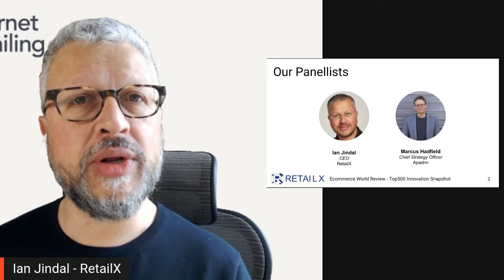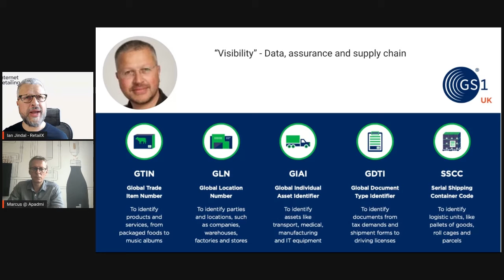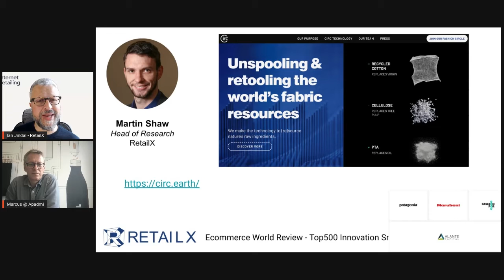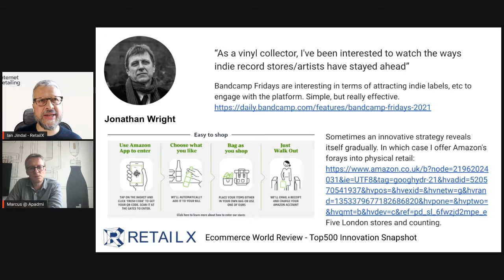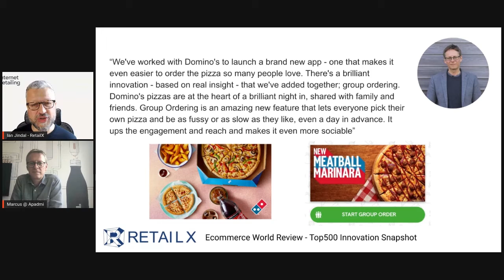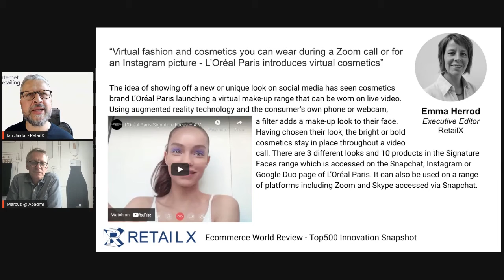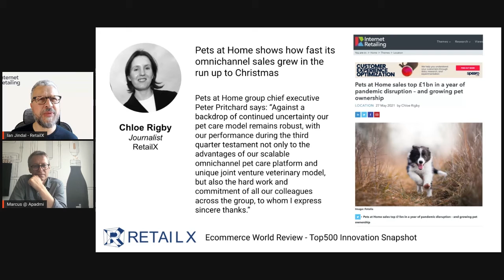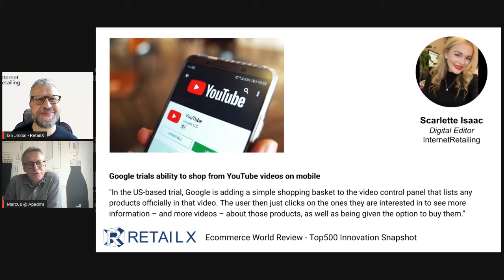Top500 Innovation Snapshot with Apadmi's Marcus Hadfield and RetailX's Ian Jindal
Off the back of the recent release of both the UK Ecommerce Country Report 2021 and the UK Top500 Ranking of retailers, our Chief Strategy Officer Marcus Hadfield joined Internet Retailing's Ian Jindal to review the top innovations in the UK market that have contributed to success and that can be adopted in 2021.

The panelists revealed the 6 innovations and illustrated how these innovations can be implemented. Building on the success of the Internet Retailing Innovation in Grocery report 2021, the session drew upon examples from all sectors, based upon their impact on performance for the Top500.

Learn the practical steps to selling successfully within the retail market with report data that outlines the consumer requirements and key opportunities for UK and European brands - all based upon 10,000 consumer surveys from spring 2021.